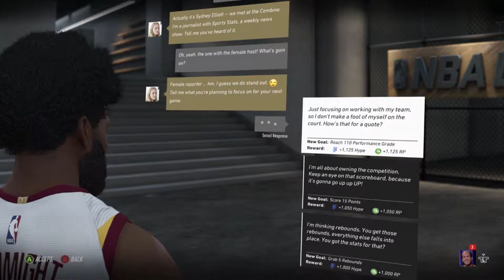Scoring Phenom | NBA Live 19 | Ep 8 | Crazy Town Gaming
Crazy Town Gaming has TNT Dinomight and Jonaas playing NBA Live 19 as they continue their journey to the Crazy Town!